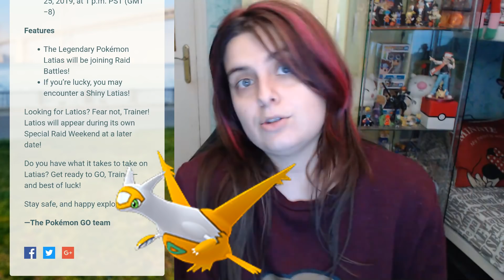HASTA EL DÍA 1:,LATIAS SHINY Disponible en RAID!! en Pokémon GO